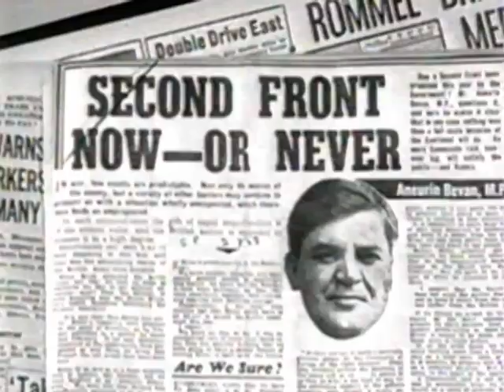Winston Churchill - The Valiant Years - Episode 14 - Closing the Ring